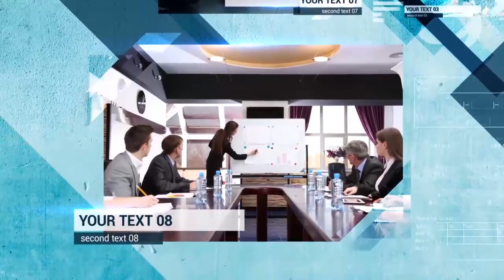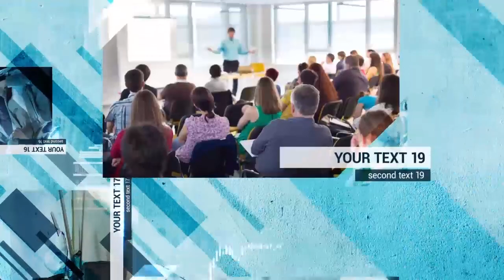مشاريع افتر افكت مجانية - تحميل قالب سلايد شو للشركات لعرض صور الاجتماعات بشكل مميز 2018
رابط شرح كيفية التحميل من الروابط الخاصة بنا